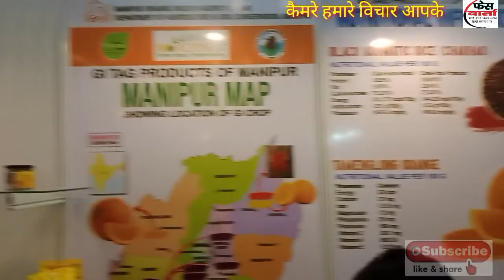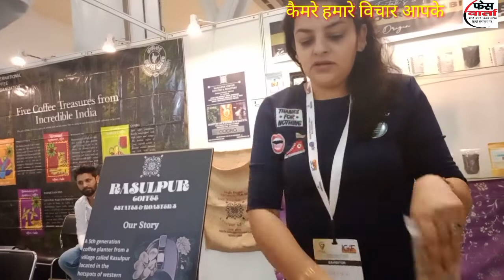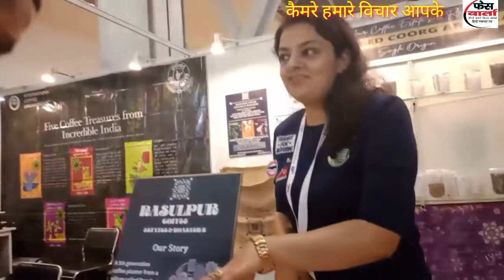ग्रेटर नोएडा के एक्सपो मार्ट में आखिरी दिन खरीददारी करते वायर